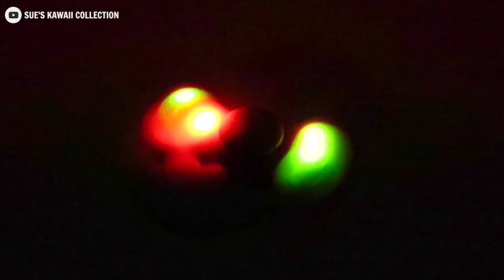Unboxing Color Changing LED Light Fidget Spinner